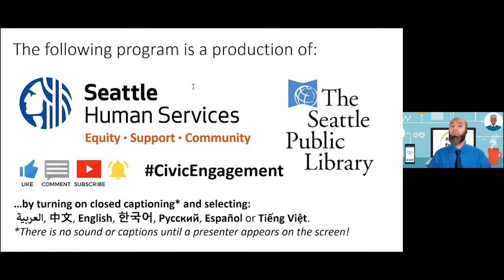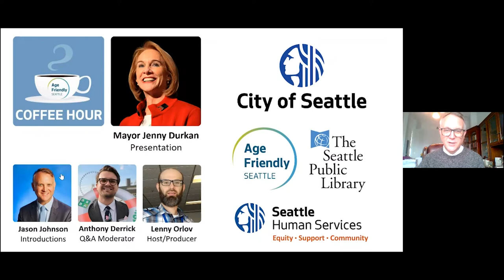Age Friendly Seattle Civic Coffee Hour with Mayor Jenny Durkan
Age Friendly Seattle and The Seattle Public Library host Mayor Jenny A. Durkan for a special Civic Coffee Hour and Q&A focusing on issues facing Seattle's older adults, including COVID-19, the West Seattle Bridge, the City of Seattle's 2021 budget, and more. For more videos from Aging King County,

Speakers include:
Lenny Orlov, Age Friendly Seattle, City of Seattle
Jason Johnson, Human Services Department, City of Seattle
Mayor Jenny A. Durkan, City of Seattle
Q&A Moderated by Anthony Derrick, City of Seattle